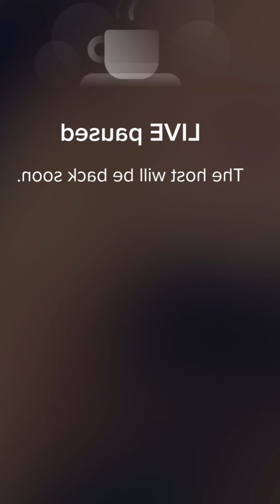Emma Periscope Live Vlog🫦#285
Emma Periscope Live Vlog🫦#286